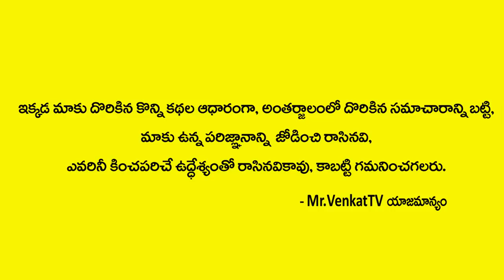40 సంవత్సరాల ఒకసారి దర్శనం ఇచ్చే అత్తి వరదరాజ ఆలయంగురించి నమ్మలేని నిజాలు | Sadhguru Pradeep Joshi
40 సంవత్సరాల ఒకసారి దర్శనం ఇచ్చే అత్తి వరదరాజ ఆలయంగురించి నమ్మలేని నిజాలు | Sadhguru Pradeep Joshi